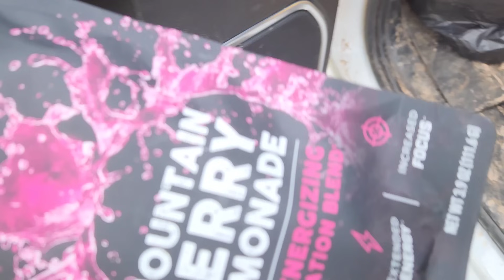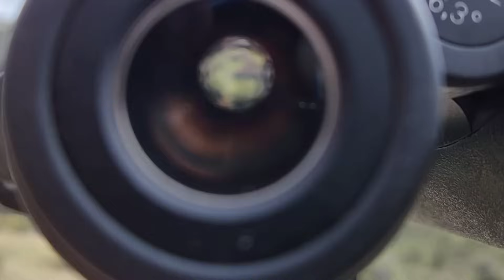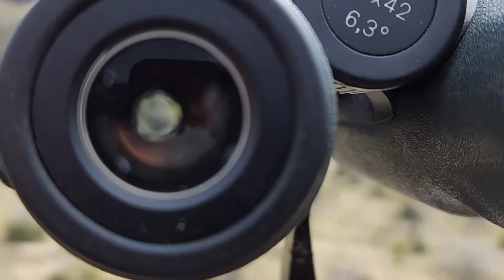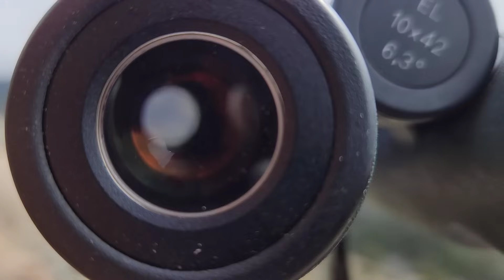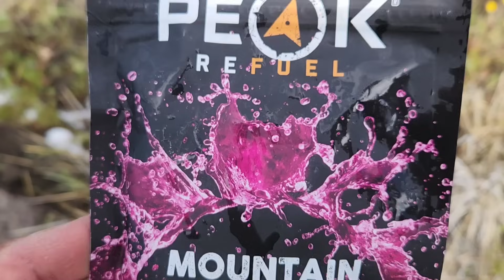2024 Arizona Shed Hunting part,1